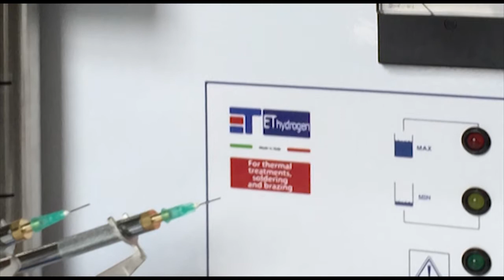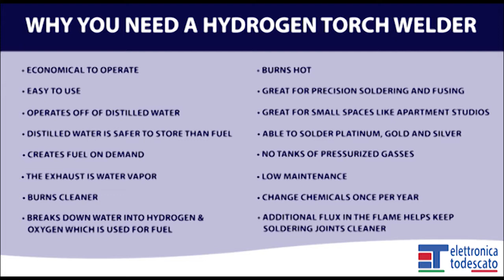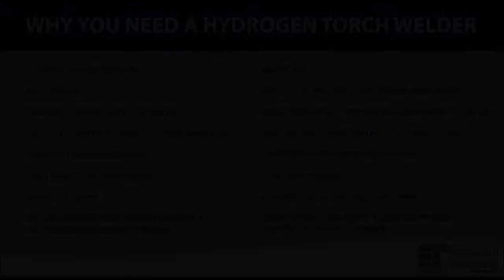Feature and Benefits in Jewellery for Dealers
In this video from ET hydrogen, take a short tour that highlights several of the benefits you can get using a hydrogen torch. See tasks such as creating head pins, re-tipping prongs, resizing rings and more. And the benefits go beyond the work you can do. Working with a hydrogen torch, you never have to deal with bulky, dangerous, expensive tanks of compressed gas. And the cast-off from your soldering is simple water vapour, not potentially health-threatening fumes.

E.T.  stands for makers who create with their hands and their hearts and who are courageous enough to make jewellery their livelihood.